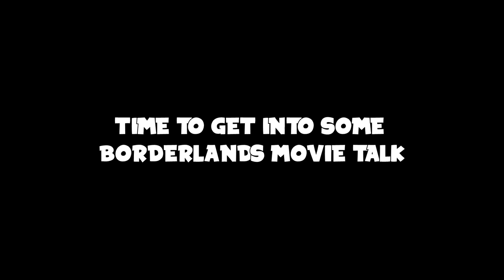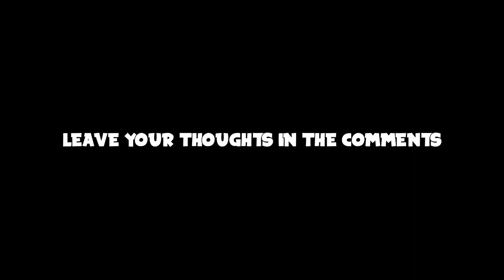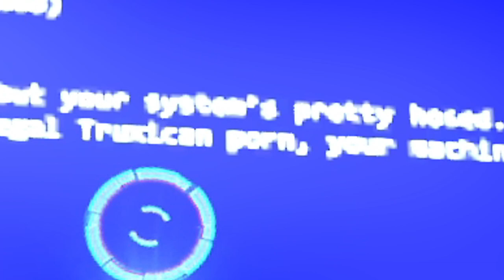Borderlands Movie May Fall Flat, But Borderlands 2 Is Still Fire!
Back again with another Borderlands 2 video, with some more talk about the Borderlands movie. I hope you guys enjoy the video and stick around to the end.